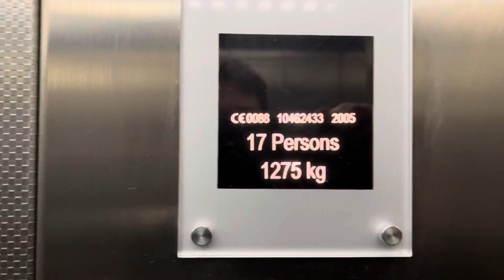Kone Ecodisc Elevator at Southampton Airport Departure Lounge